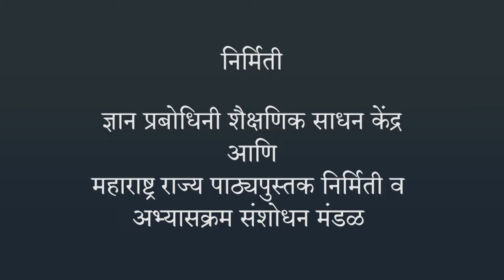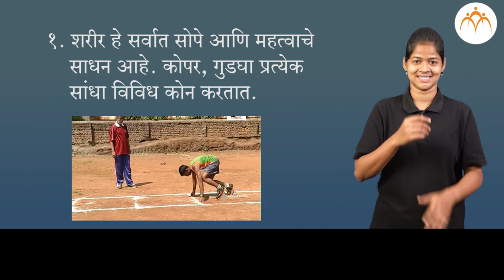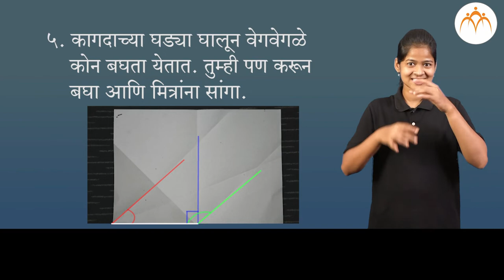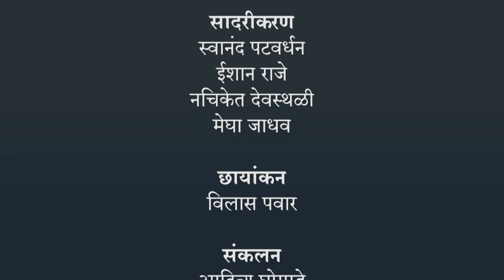कोन | ४ थी गणित | भारतीय सांकेतिक भाषेनुसार अध्ययन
कोन, ,ISL Marathi language learning content, Class 4, Jnana Prabodhini, Maharashtra Board,